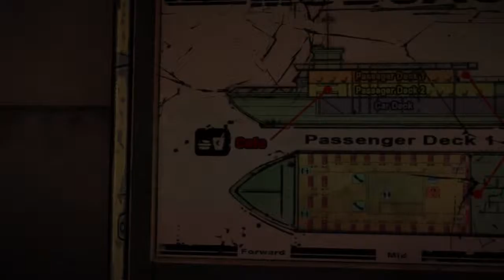The Walking Dead Michonne Episode 1 - In Too Deep - Part 2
The Walking Dead Michonne Episode 1 Walkthrough Gameplay Part 2 includes a Game Review and Episode 1: In Too Deep of the Mini Series for PS4, Xbox One, PS3, Xbox 360 and PC. This The Walking Dead Michonne Gameplay Walkthrough will include a Review, Episode 1: In Too Deep, Episode 2: Give No Shelter, Episode 3: What We Deserve and the Ending of the Telltale Story.

The Walking Dead: Michonne is an episodic interactive drama graphic adventure based on Robert Kirkman's The Walking Dead comic book series by Telltale Games. It will explain what happened to Michonne when she left the group led by Rick Grimes between issues 126 and 139 of The Walking Dead comic.

The series will mostly focus on the Michonne's untold story on what took Michonne away from Rick, Ezekiel, and the rest of Rick Grimes' trusted group and what brought her back. It will serve as a tie-in between the existing The Walking Dead seasons developed by Telltale Games.